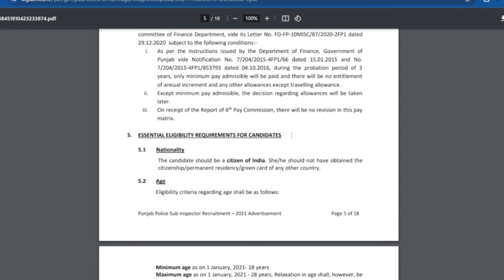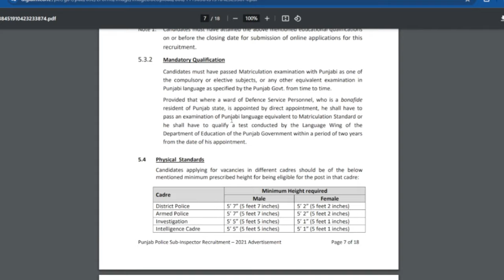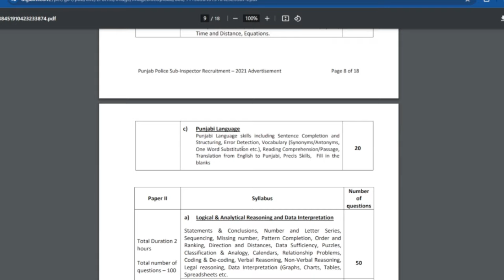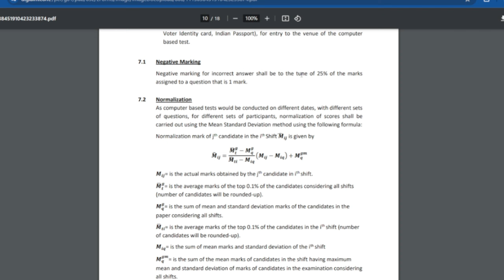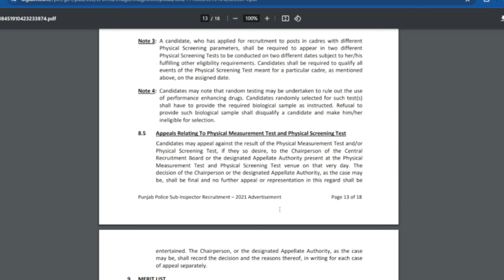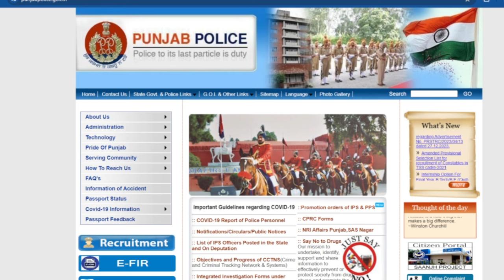ASI BHARTI ⭐️ | PUNJAB POLICE | BIG UPDATE‼️ NOTIFICATION ਕਦੋ ਆਵੇਗਾ ? Full Information🚨🚨